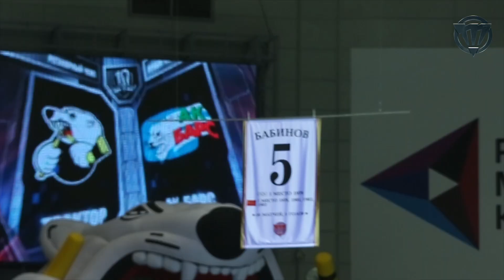Трактор vs Ак Барс